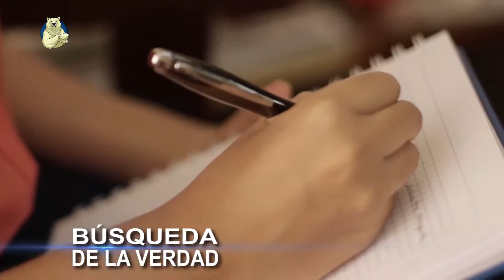REEL UCV SATELITAL - CANAL 45 CHICLAYO